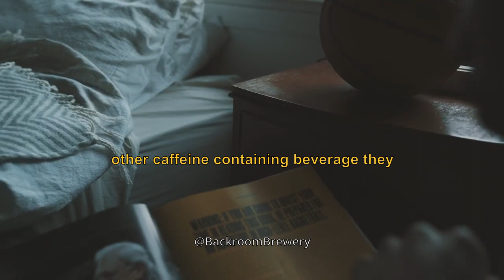How ads about Sugar Manipulates The Human Brain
By Dr. Huberman